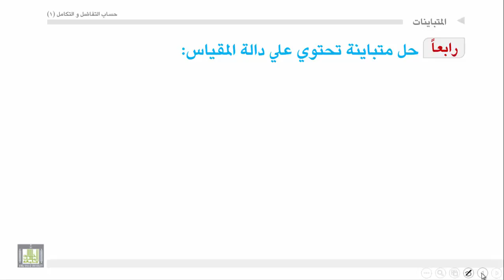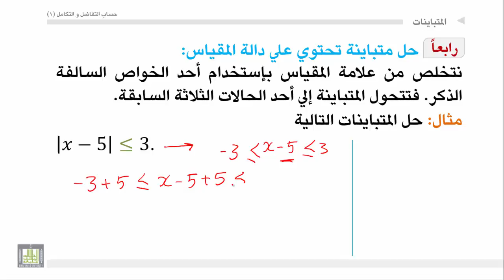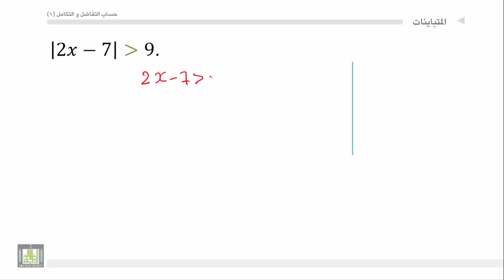حساب التفاضل والتكامل - الوحدة 1 : المتباينات - 12 - Inequale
المقررات المفتوحة
طريقة حل متباينة تحتوي علي دالة المقياس في متغير واحد- أمثلة.